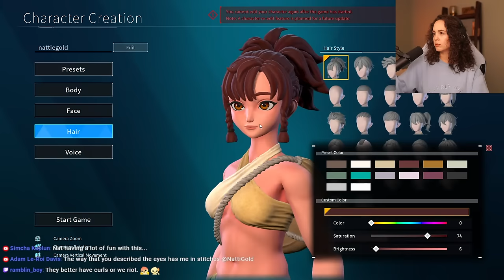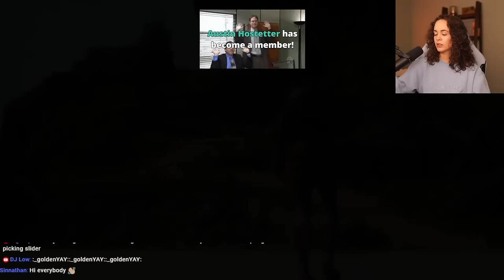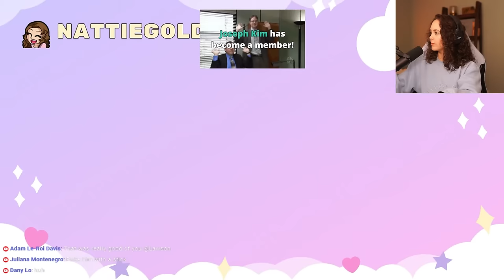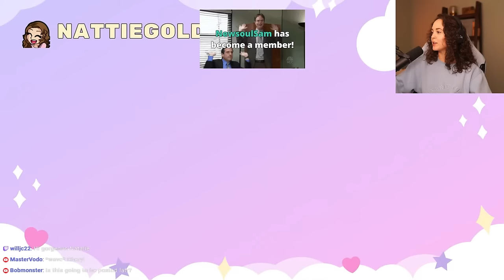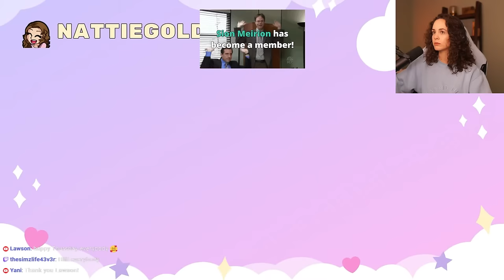playing PALWORLD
OPEN ME!!